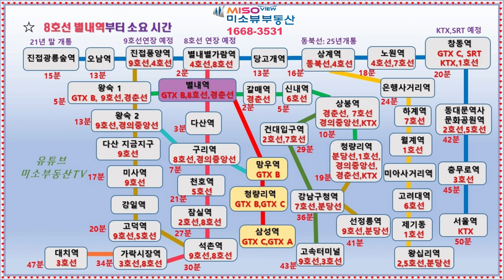별내역 8호선.구리갈매 지식산업센터 물류,하역의 모든것(feat.현대테라타워,금강펜테리움IX타워)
별내역 8호선과 가장 가까운 구리갈매 지식산업센터 물류,하역, 드라이브인 현장을 자세히 소개해 드립니다.

구리갈매 현대테라타워, 금강펜테리움IX타워, 휴밸나인, 아너시티, 스칸센 알토 지식산업센터 모두 도어투도어 드라이브인 시스템을 갖추고 있는 제조 특화된 지식산업센터입니다.

그 중 외부하역장이 있는 현대테라타워, 금강펜테리움IX타워 하역장 등 현장을  자세히 소개해 드리겠습니다.

❗️매물접수 및 입주상담 진행중입니다.

※ 비행승인허가, 촬영승인허가 받고 촬영한 영상입니다.
촬영 : 미소뷰 부동산 대표 이주현.
초경량비행장치 지도조종자 자격번호 : 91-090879

※ 해상도 4K로 보실 수 있습니다

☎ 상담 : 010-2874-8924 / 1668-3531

◈ 부동산 중개사무소 정보 ◈
명칭 : 미소뷰 공인중개사사무소
소재지 : 경기도 구리시 갈매순환로166번길 45, 구리갈매 아너시티 124호
성명 : 이주현
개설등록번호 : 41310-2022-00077